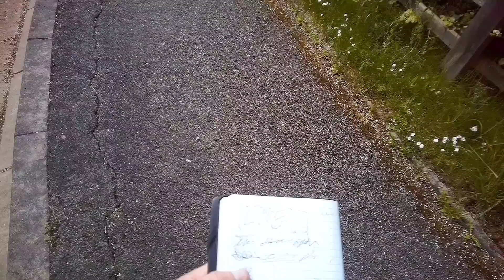CAN YOU STOP TAKING NOTES OF OUR PREMISES 📝⚠️❌️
In the year of 2029 the world will see a seismic change due to untold circumstances that will be presented with a cataclysm of quantum mechanics mixed with visual optimisation. All predictions will be on the cosmos entering into the black hole of frequency crossed with time lag. At its present form no data can predict the outcome of energy that will gravitate towards the pulcantuisation that will form from deep heat and atmospheric fall out. All life is safe and the appropriate authorities have everything under control.